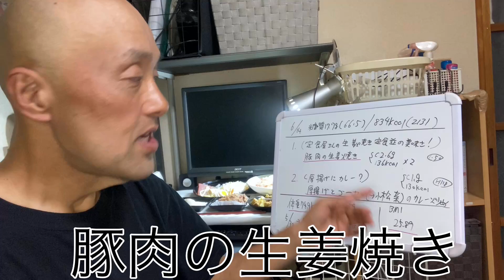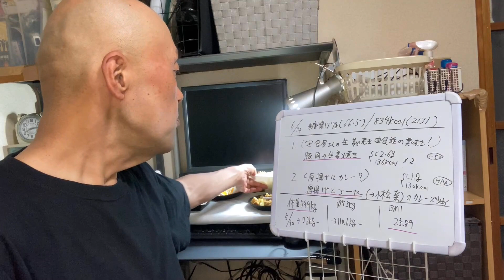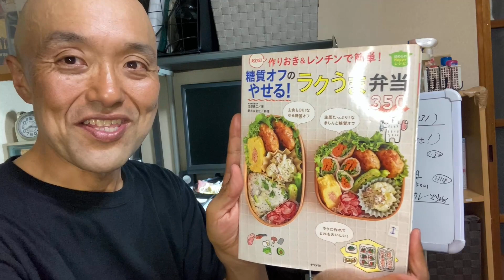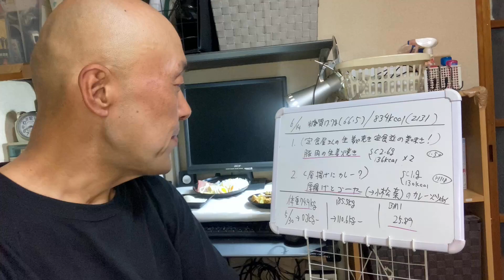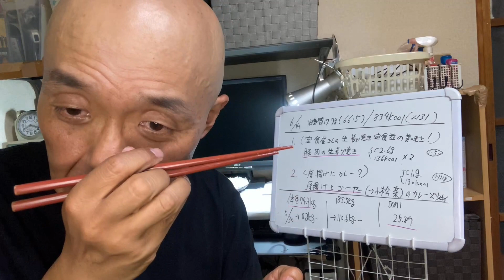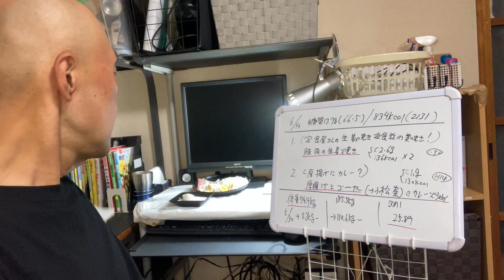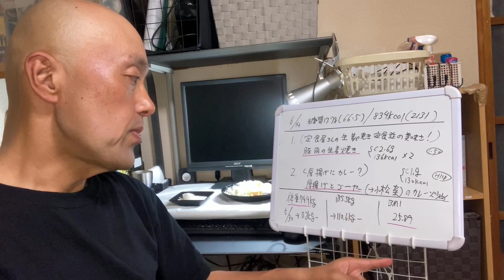【定食屋さん並の美味さ！】豚肉の生姜焼き（糖質2.6g）＆【厚揚げにカレー粉😋】厚揚げとゴーヤー（→小松菜）のカレー炒め（糖質1g/130kcal）【美味しい糖質制限メニューで体重110kg減】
〇毎日おいしく糖質オフメニューを食べながら減量を楽しんでいる代表というものです(^^)/

美味しい糖質オフメニューやレコーディングダイエットを約2年継続して110kg減量しました。

今回の食レポメニューは...

1.【定食屋さんの豚生姜焼き並の美味さ！】
豚肉の生姜焼き
（糖質2.6g/136kcal）

→まさに定食屋さんの豚生姜焼きの味でした！！美味すぎるッ！

→レシピ本)決定版! 作りおき&レンチンで簡単！ 糖質オフのやせる! ラクうま弁当350

2.【厚揚げにカレー粉😋】
厚揚げとゴーヤー（→小松菜）のカレー炒め
（糖質1g/130kcal）
→カレー粉が厚揚げにしみこんでいてめちゃウマでした！

→レシピ本)女性のためのラクやせ糖質制限ハンドブック

※糖質量とカロリーはあすけんで入力したデータを元に算出しています。

※夕食の糖質とカロリー量はこちらでした(^^♪

（糖質17.7g/834kcal）

ｰｰｰｰｰｰｰｰｰｰｰｰｰｰｰｰｰｰｰｰｰｰｰｰｰｰｰｰｰｰｰｰｰｰｰｰｰーーーーーーーーーーーーーーーーーーーーー
超太め(185.5kg)だった私があすけんと糖質制限で110.9kg減!(※2023年6月現在74.6kg)

美味い糖質オフ食品を食リポしながらダイエットを継続しております。(毎日更新予定)

●人気動画

【体重激減！】約2年で110kg減しました！

●私のダイエット方法について語らせて頂きました

【顔出し有り】体重185kgから110kgへ75kg減量して糖尿病も克服した経過とやり方について。【糖質制限メニューで食レポ！】

 • 【顔出し有り】体重185kgから1...

●キャベツの千切りは３分で終わらせます！3倍速３枚刃スライサーをご紹介！！

Twitterアカウント　　@daihyo47

糖質制限とあすけんと筋トレを614日で185.5kg→74.6kg（110.9kg減/HbA1c8.4→5.2      /血糖薬4種→0/糖尿病は寛解)

2021

7月6日　/  HbA1c 8.3
9月16日 185.5kg  （あすけん開始）

10月17日  173kg（12.5kg−）/ HbA1c 8.3(糖尿病薬4種)
11月16日  162.8（前月比10.2kg -）
12月16日  153.8kg（9kg -） /  HbA1c 5.5(糖尿病薬4種→3種)

2022

1月18日  143.4kg（10.4kg−）
2月15日  135.2kg（−8.6kg） /  HbA1c 5.2(糖尿病薬3種→2種)

3月17日  129.2kg（5.8kg−） /  HbA1c 5.2(糖尿病薬2種→1種)
4月18日  120.6kg（8.6kg−） /  HbA1c 5.5(糖尿病薬1種)
5月17日  113.8kg（6.8kg−）/  HbA1c 5.5(糖尿病薬1種→0種)

5月ごろ、筋トレとユウトレ【カエル足トレーニング】開始

 • 【カエル足で下腹痩せ】カエル足にす...

6月17日  109.2kg（4.7kg−）/  HbA1c 5.3(糖尿病薬0種)
7月17日  103.4kg（5.8kg−）/  HbA1c 4.9(糖尿病薬0種)
8月17日  97.5kg（5.9kg−）
9月16日  93.2kg   (4.3kg－)　/  HbA1c 4.9(糖尿病薬0種)
10月16日88.1kg  (5.1kg－)
11月17日84.3kg（3.8kg−）  /  HbA1c 4.9(糖尿病薬0種)
12月17日80.8kg   (3.5kg－)  /  HbA1c 4.9(糖尿病薬0種)

2023
1月16日78.4kg    (2.4kg－)
2月4日76.3kg
4月14日74.3kg
6月9日74.6kg

合計110.9kg減